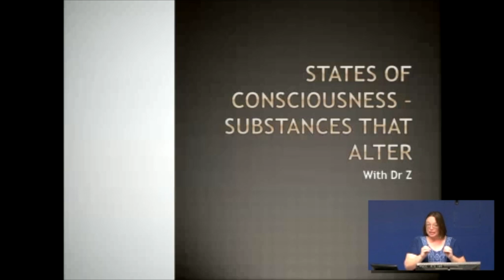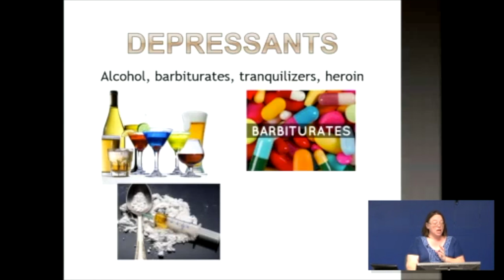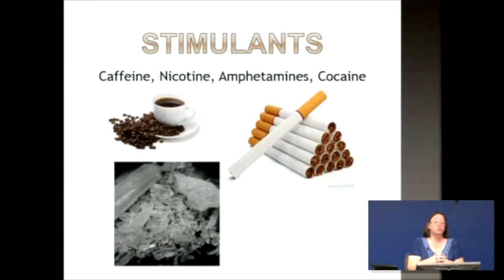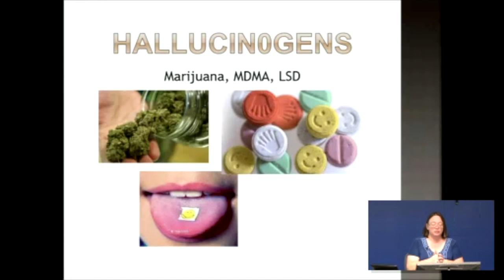States of Consciousness Substances that Alter - with Dr Z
A review of the general categories of altering substances reviewed in general psychology